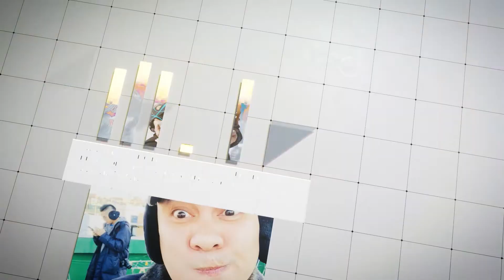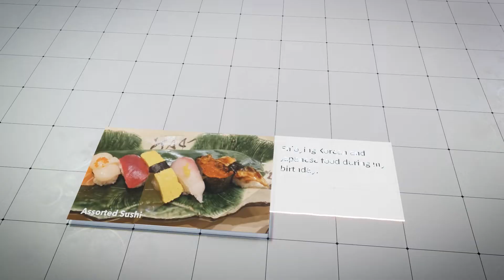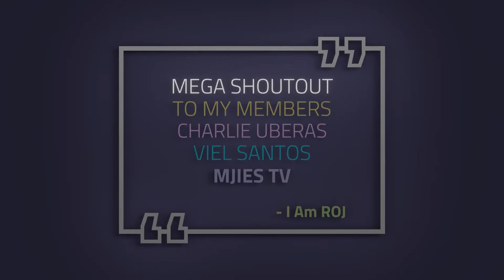SESSIONS LIVE: Dan + Shay & Justin Bieber — 10,000 Hours | 𝚁𝚘𝚓 𝙵𝚊𝚓𝚊𝚛𝚍𝚘 ♡